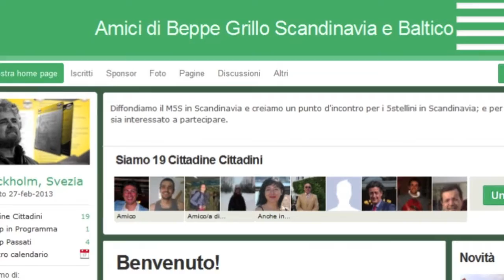Trailer Luigi Di Maio